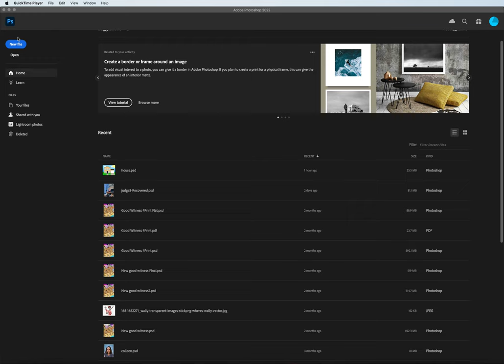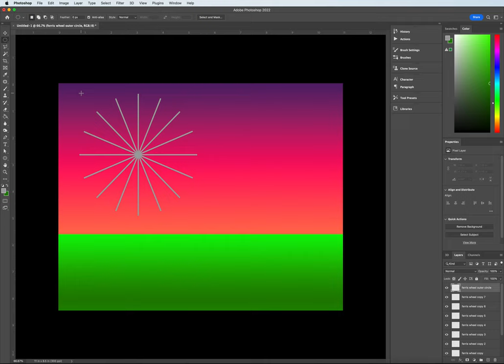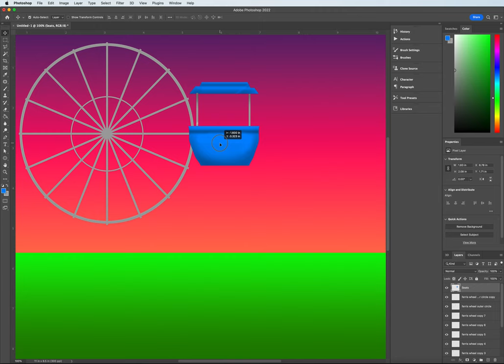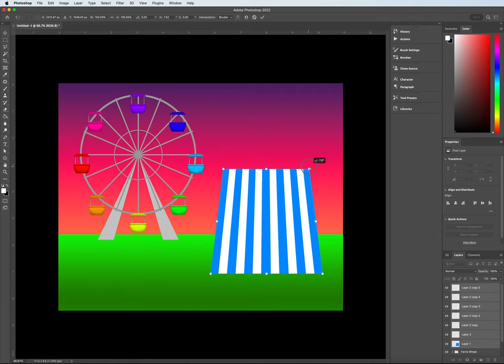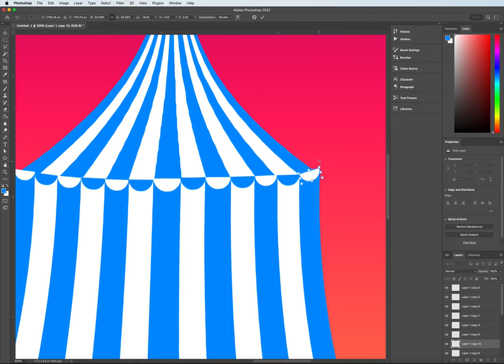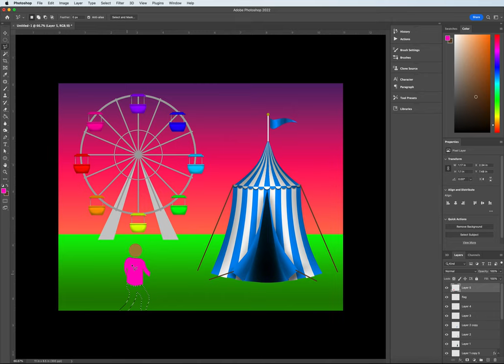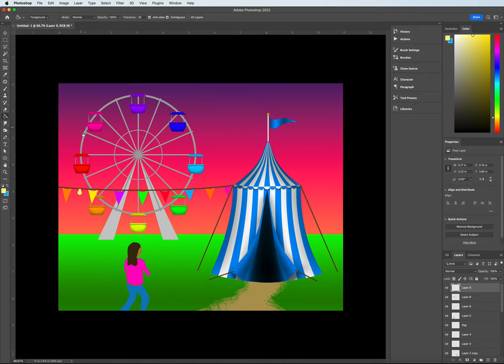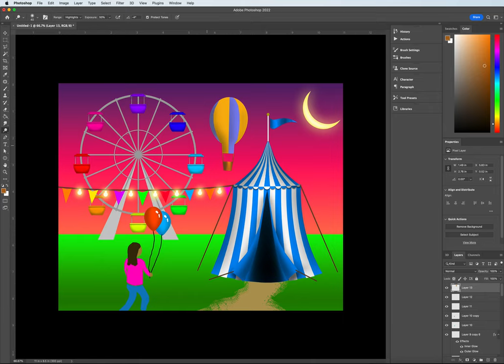Amusement Carnival Circus Beginner Shapes Tutorial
Great resource for using basic shapes to help illustrate elements at a carnival, fair or circus with Adobe Photoshop.